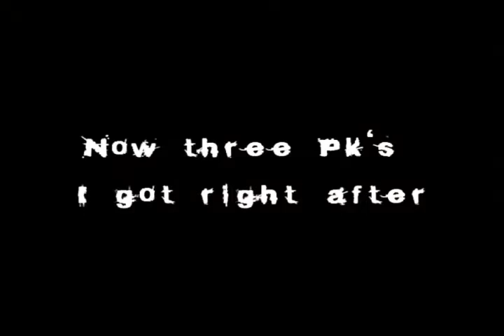94MAgic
94 Magic, thanks to all who came.